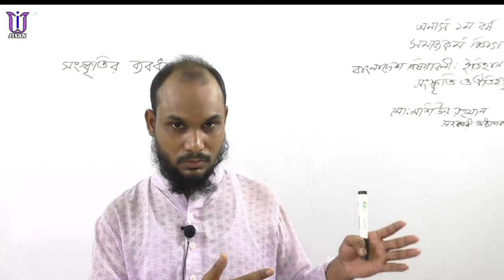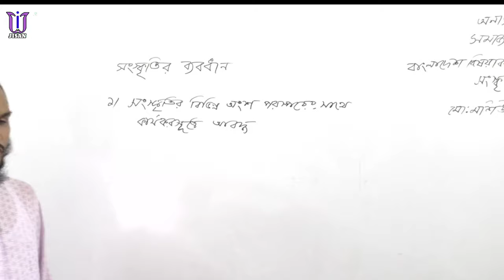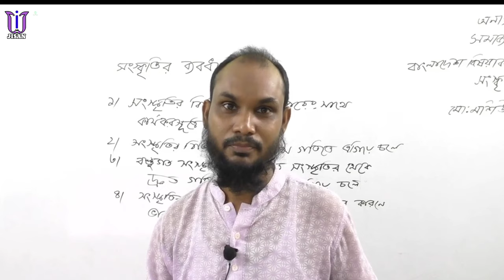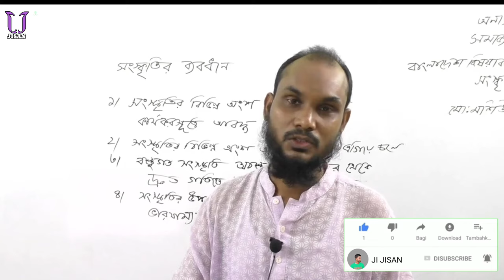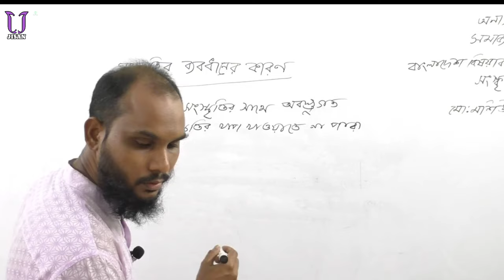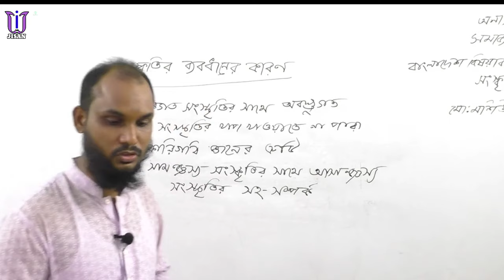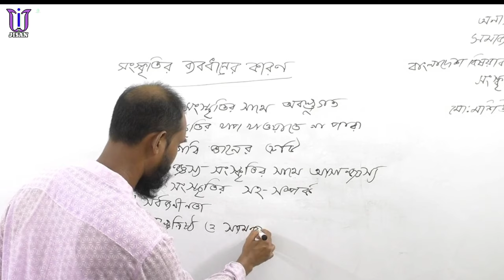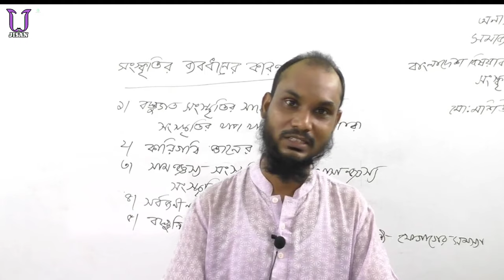বাংলাদেশ বিষয়াবলী ইতিহাস, সংস্কৃতি ও ঐতিহ্য | Dept. of Social Work | Honours 1st year | online class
সমাজকর্ম বিভাগ অনলাইন ক্লাস
সংস্কৃতির ব্যবধান

Dear students, today we will learn how to study Bangladesh affairs, history culture and heritage, Department of Social Work. আজকের বিষয় বাংলাদেশ বিষয়াবলী ইতিহাস, সংস্কৃতি ও ঐতিহ্য, সংস্কৃতির ব্যবধান । সমাজকর্ম বিভাগ । অনার্স ১ম বর্ষ ।
বাংলাদেশ বিষয়াবলী ইতিহাস, সংস্কৃতি ও ঐতিহ্য | Dept. of Social Work | Honours 1st year | online Bangla class | ji jisan yt | 2021

Keywords➤ Honours Dept. of Social Work class,Honours Social Work online bangla class,career in Social Work,dhaka university,chittagong university,best Social Work colleges in bangladesh,ru Social Work,সমাজকর্ম বিভাগ অনলাইন ক্লাস,10 minutes school,সংস্কৃতির ব্যবধান,du Social Work,solaiman sukhon,touhid afridi,ayman sadiq,salman muktadir,national university online clasess,rajshahi university Social Work classes,bd colleges,bd college dance,Bangladesh affairs history culture and heritage,Department of Social Work,

History of the muslims in Spain || Islamic history & culture || Honours 1st year 20-21 ||Classs no 2

নৃতাত্ত্বিক গঠন | political science;- নৃতাত্ত্বিক গঠন | political science